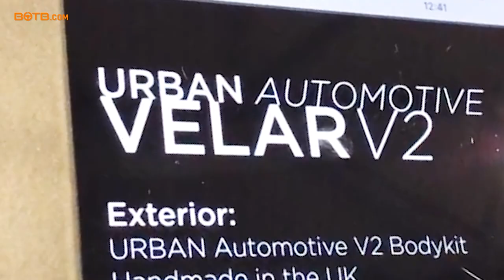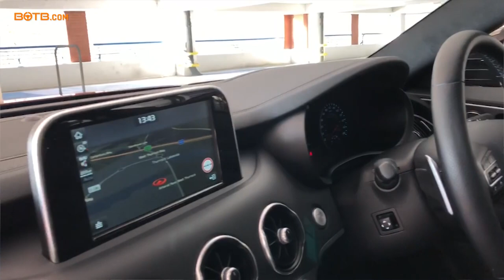BOTB TV - Episode 9 - Autosport International and Kia Stinger GTS Test Drive & Review!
Tim and Christian take the Kia "wolf in sheep's clothing"  Stinger for a spin and Tim gets up close and personal with the star cars of AutoSport International... including the Urban Velar!